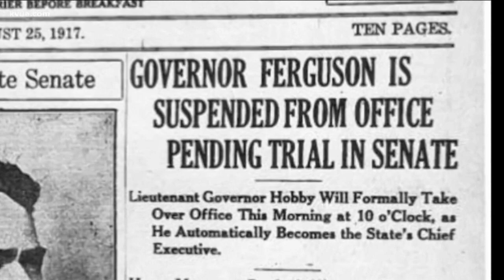Texas Gov. James Ferguson impeached, removed over his lunch | KVUE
KVUE is looking back at the history of some past Texas governors. James Ferguson was brought down by his lunch.